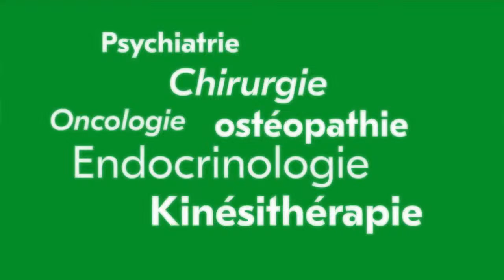Applications concrètes des neurosciences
Ces dernières années nous entendons de plus en plus parler des neurosciences, que ce cache t il derrière ce terme ? Quelles peuvent être les applications concrètes de cette science en matière d'éducation, de compréhension des maladies et des différents états modifiés de conscience.
Ce soir Aurélie Colin accueille trois spécialistes : Pr Alice Guyon directrice de recherche au CNRS, Dr Gaëtan Kosmalski Pharmacien et Guillaume Asselineau ostéopathe.